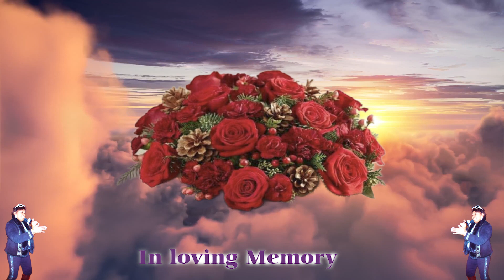PAMISCOLA NJONJO, REST IN PERFECT PEACE.